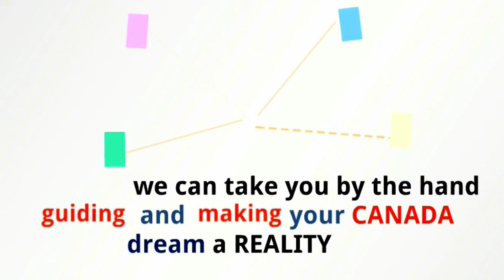Planning to Relocate to Canada? Watch this!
Canada Immigration Made Easy!